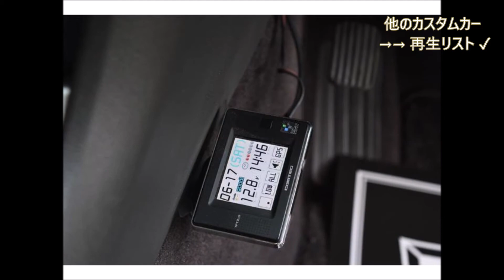200系 クラウンアスリート エイムゲインエアロ ワンオーナー アルミホイール 本革シート サンルーフ車高調 ローダウン 4本出しマフラー TOYOTA 20クラウン カスタム例1台